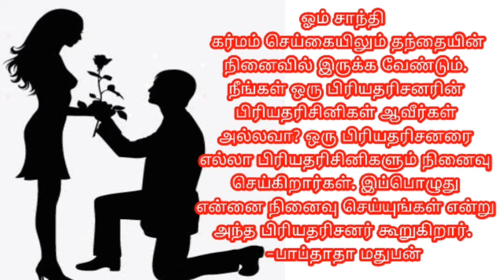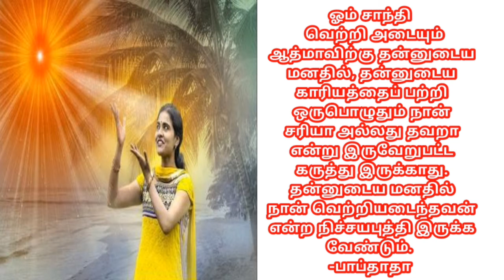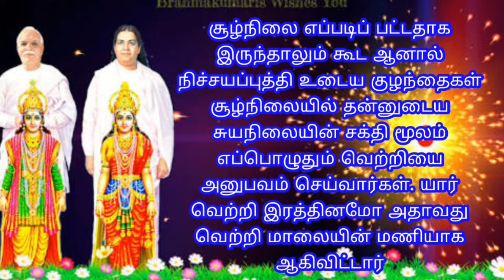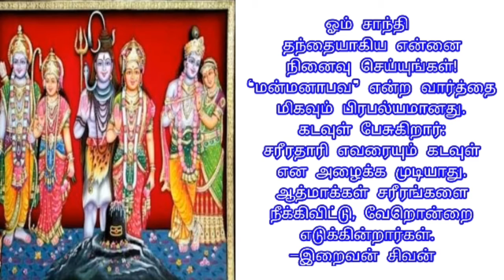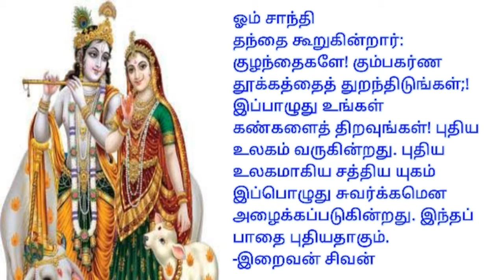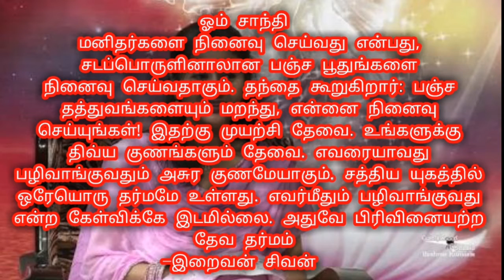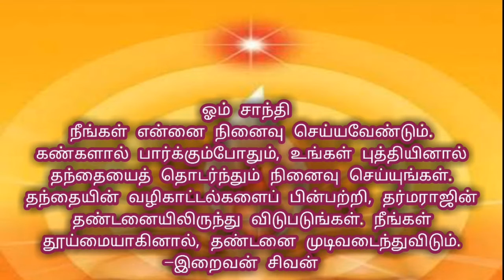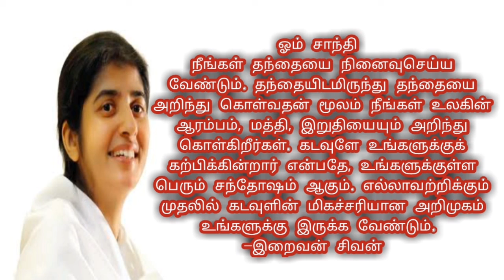22/02 /2020 - Bk tamil today - இன்றைய முரளி - bk Gurumoorthi Paramasivam